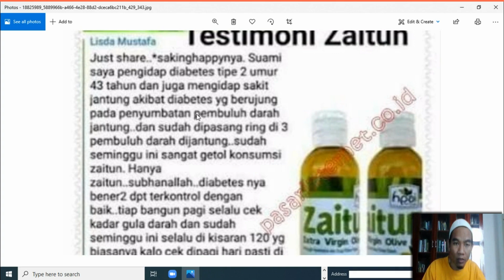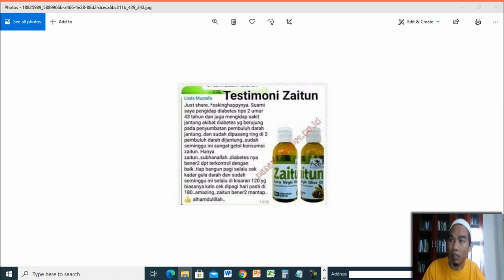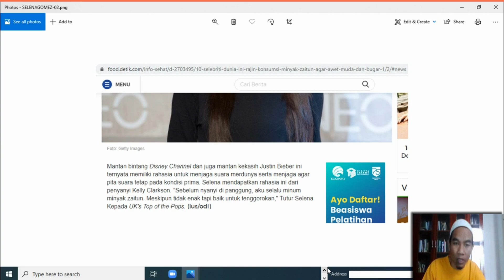Jual Minyak Zaitun Murni Murah di Kabupaten Pangkajene Kepulauan Order 081282707458